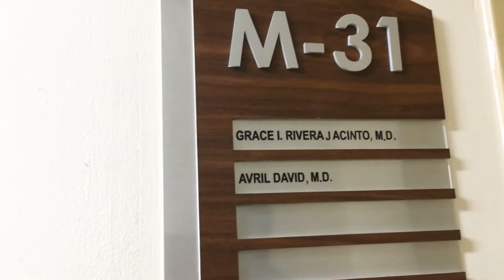VLOG : WITH MY ADORABLE BABY VACCINE DAY MANILA MED + ROAD TRIP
Hey! it’s Kris  who likes photography, travel, Foods and makeups. First timer here please bare with me.
trying my Luck here to Help my mother in her current situation and hoping that my channel can put a smile on your face. Thank you in Advance !